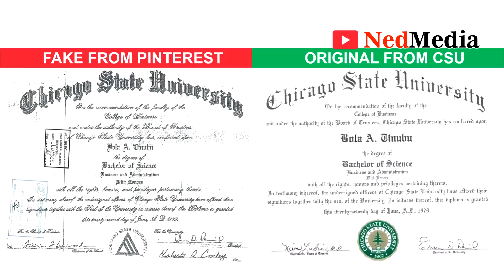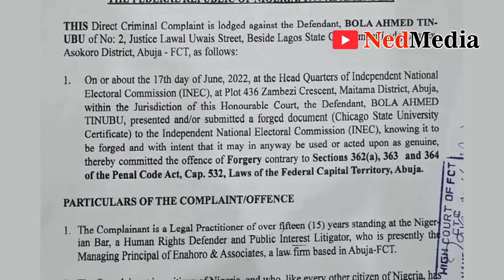Tinubu Certificate: Atiku Wins In Court As Judge Orders CSU To Release Records To Him + Files List